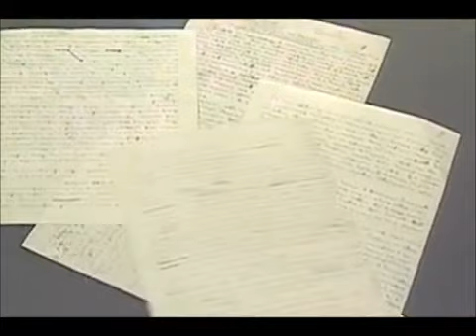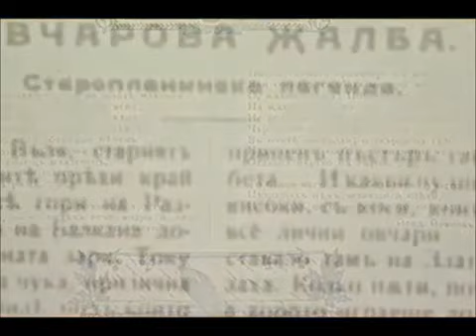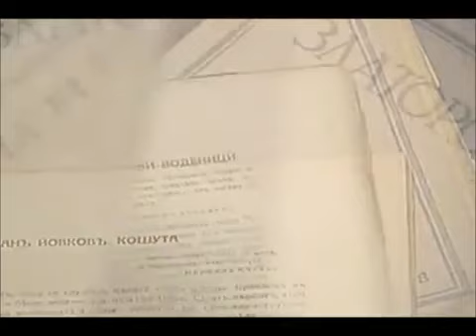Писателят хуманист Йордан Йовков